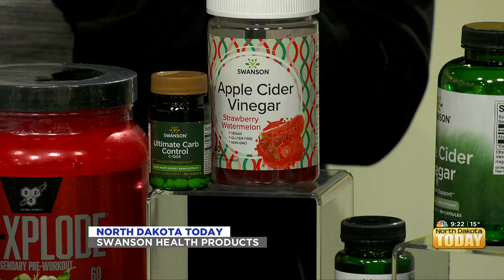NDT Swanson Health January 12